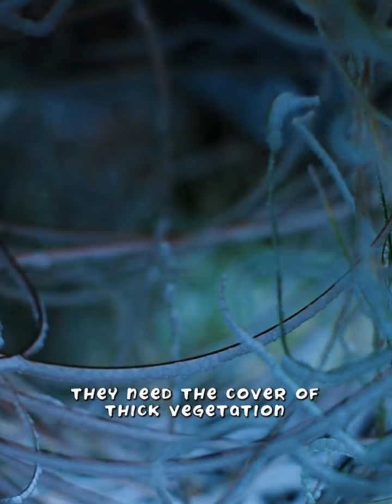Lizard giving birth 🦎🦎🦎